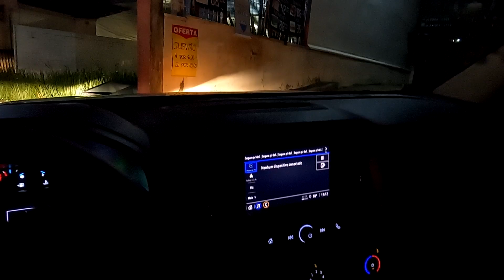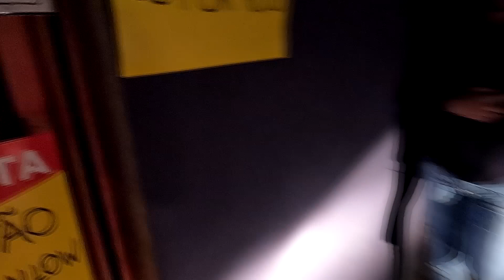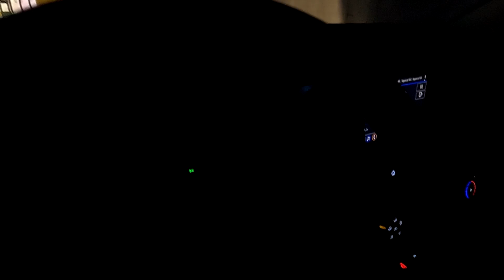Voltamos no Marley's Distribuidora de Bebidas fazer uma visita - Adega Kaw White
Marlon é o rapaz que fomos a um tempo atrás levar uma expositora de surpresa ;) Veja como esta a loja dele hoje!

Frente de Caixa:
Sistema para gestão da sua Adega, Distribuidora, Conveniência, Depósito de bebidas PDV KW

Instagram do Sistema PDV: @pdv_kawwhite